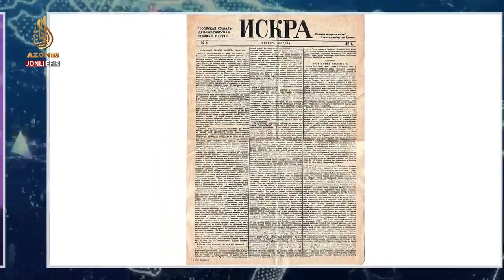🔴 Lenin "dohiy"lik sari yo'l 2 - QISM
Tarixchi Ixtiyor Esonov